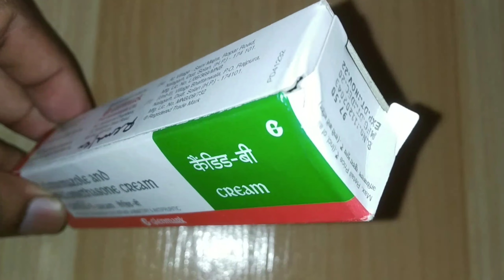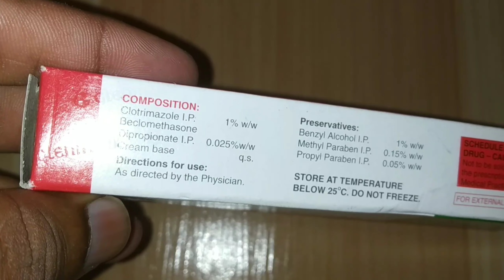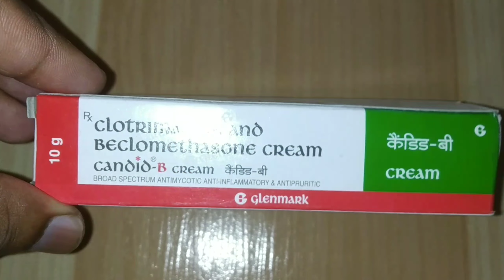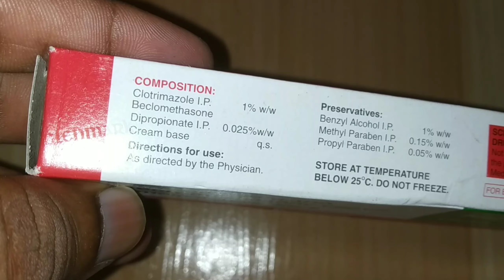Candid B Cream|Clotrimazole and Beclomethasone Cream..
Candid B Cream Review.
Candid B Cream.
Composition :- Clotrimazole and Beclomethasone.

1) Candid B Cream Uses
2) Candid B Cream side Effects
3) Candid B Cream Composition
4) Candid B Cream Price
5) Candid B Cream Dose.